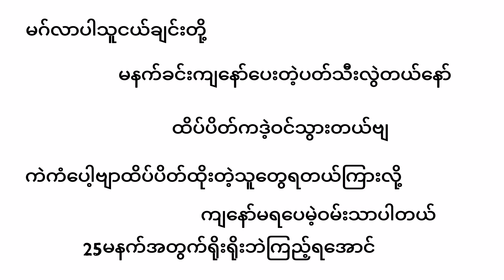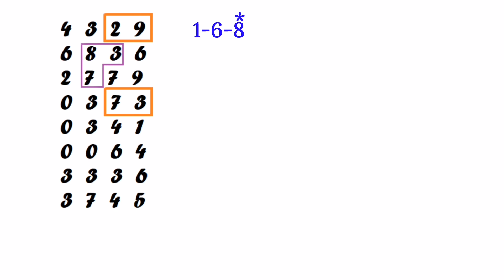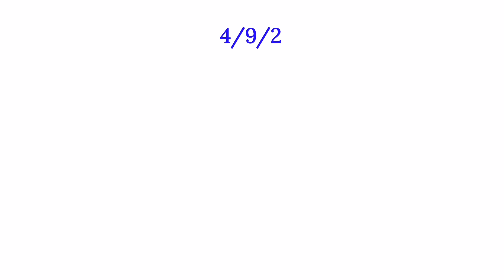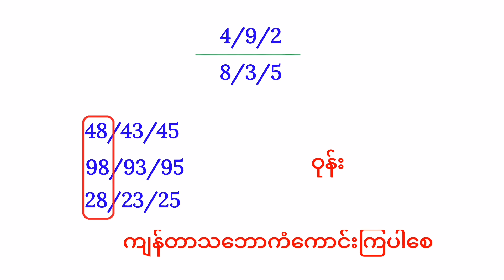2d-25ရက်မနက် (၃၇)လိုဆက်အောင်ရအောင် 8 ဘိုင်နဲ့)ုန်း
2d-25ရက်မနက် (၃၇)လိုဆက်အောင်ရအောင် 8 ဘိုင်နဲ့)ုန်း